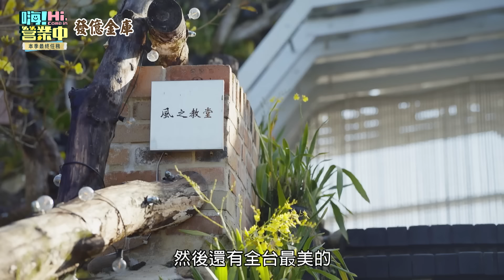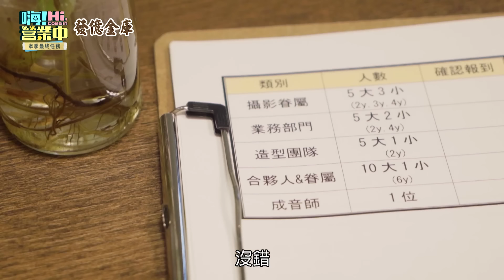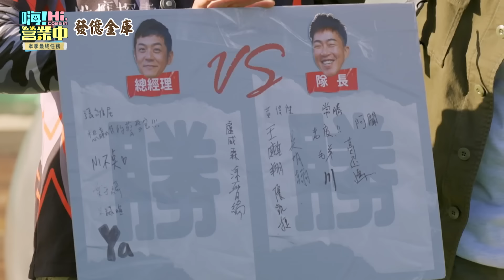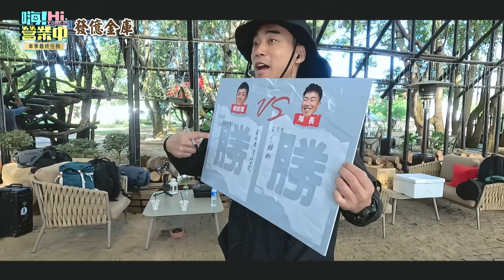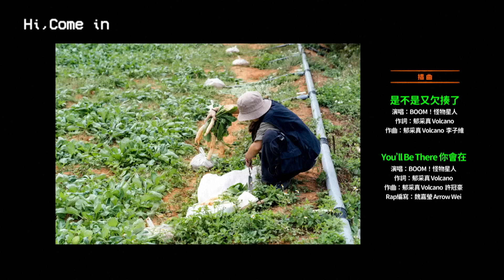[第三季完整版EP17] 第三季最終章 該幫合夥人辦員工旅遊了吧❤️｜ENG SUB【嗨！第三季全球完整版】 @hicomein 發億金庫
🌟官方YT頻道每週四21:00第三季完整/未播出大獨家
🌟嗨！營業中第四季8月中旬見
🌟一、二、三季全集Netflix已上架